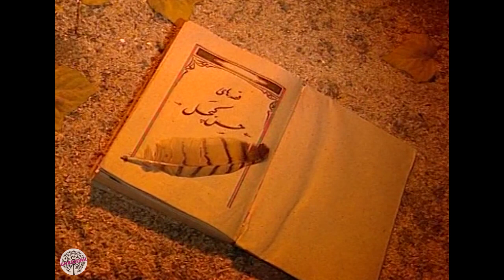سریال قطار ابدی - قسمت 9 | Serial Ghatare Abadi - Part 9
در هر قسمت از این مجموعه، در قالب آیتم‌های یکسان، علاوه بر دنبال کردن ماجراهای خانواده‌ای معمولی و چهارنفره،  شوخی‌هایی با داستان‌هایی مثل تیمارستان، حسن کچل، شهرزاد قصه‌گو، نرون و رابین هود اجرا می‌شود

کارگردان:  رضا عطاران و بهروز بقایی
نویسنده:  بهمن معتمدیان، سروش صحت، شیما بحرینی، سینا سعیدوزیری
تهیه کننده: بیژن بیرنگ، مهران رسام

سال تولید : 1378
ژانر: کمدی
In each part of this series, in the form of identical items, in addition to following the adventures of a normal family , jokes are performed with stories such as Timarastan, Hassan Kachal, Shahrazad , Nero and Robin Hood.
Serial Ghatare Abadi - Part 9

Director: Reza Attaran and Behrouz Baghaei
Author: Bahman Motamedian, Soroush Sehat, Shima Bahreini, Sina Saidvaziri
Producer: Bijan Birang, Mehran Rasam

Release: 1999
Genre: Comedy